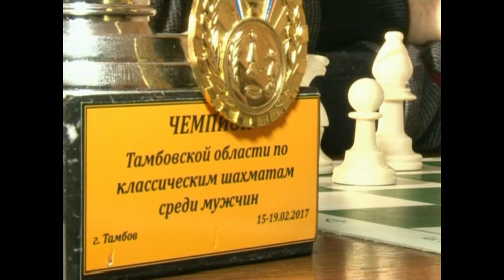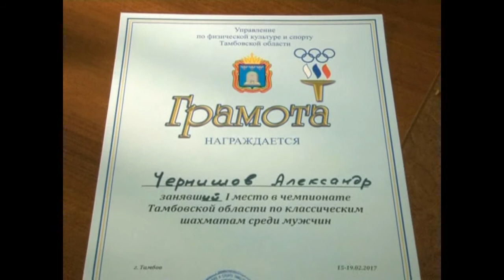Чемпион по шахматам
Об успехах моршанского шахматиста.